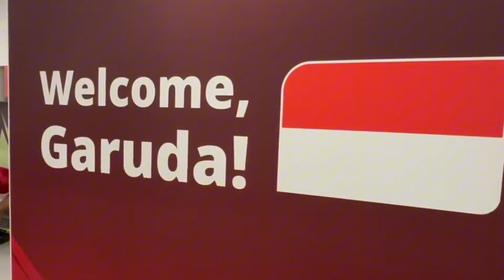BIKIN BANGGA! Wahyu Prast dan Adi Satryo Dapat Panggilan Timnas untuk Kualifikasi Piala Dunia